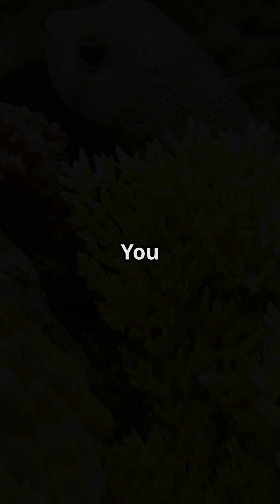Mind-Blowing Facts About Pufferfish!" 🐡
Dive into the fascinating world of pufferfish with our video, "Mind-Blowing Facts About Pufferfish!" 🐡 Discover the unique adaptations, incredible defense mechanisms, and surprising behaviors that make these quirky ocean dwellers stand out. From their ability to inflate to their toxic secrets, learn why pufferfish are both fascinating and misunderstood. Whether you’re a marine biology enthusiast or just curious about sea life, this video is packed with intriguing insights that will leave you amazed!